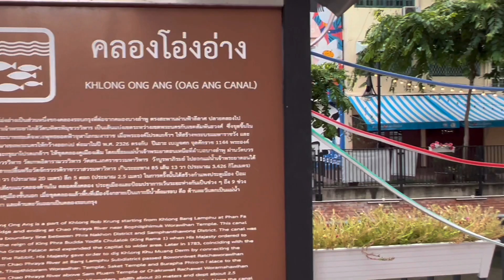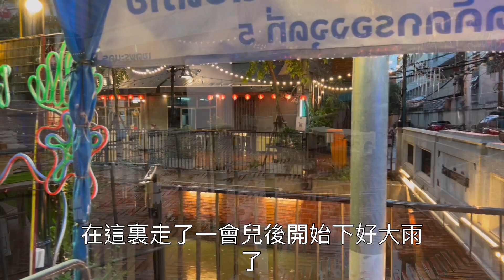[曼谷🇹🇭]雨中漫遊曼谷運河市集➡️Ong Ang Walking Street ➡️避雨避到入咗個曼谷信和中心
本片講述疫情中開幕的曼谷運河市集，可惜去到當刻又開始下雨，快閃游走運河兩邊看看之後就要避雨30分鐘。。。。之後無意中走入一個老舊商場跟香港的信和中心十分相似的。。。